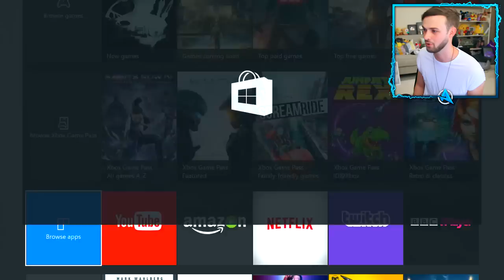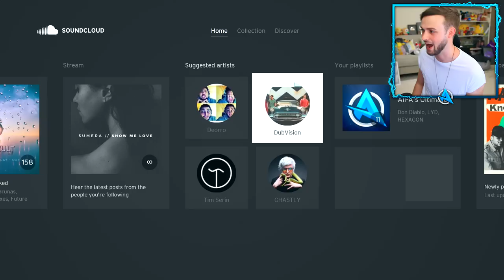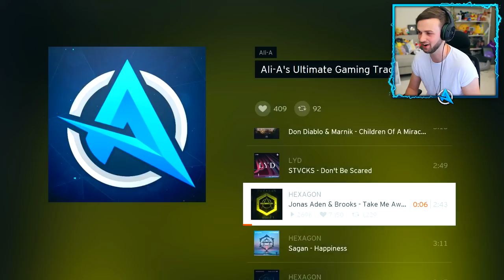Racing MY CAR on the CRAZIEST track EVER!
Three of my favourite things: Cars, Music + Games = EPIC! :D
► ENTER HERE to win a custom controller!

I hope you guys enjoy something a little different, I had a LOT of fun recording this. ENJOY! :D

► My Ultimate Gaming Tracks!

- Ali-A